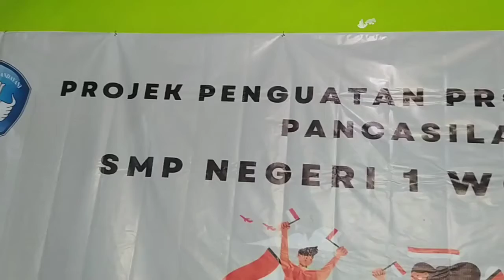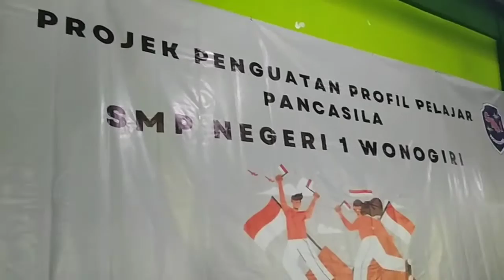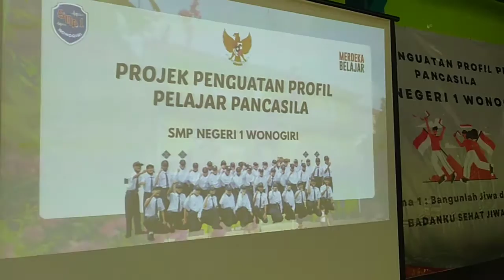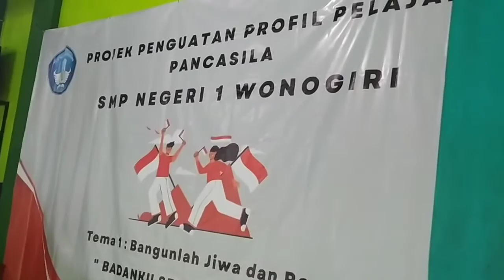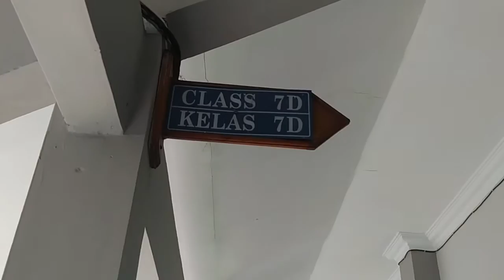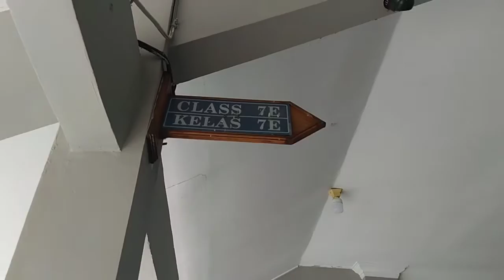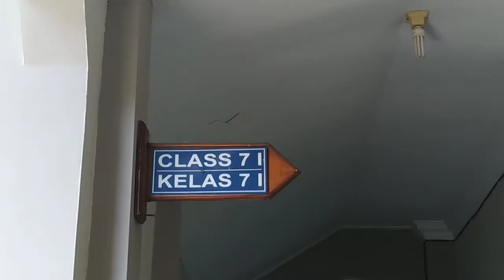Projek Penguatan Profil Pelajar Pancasila di SMPN 1 Wonogiri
Kegiatan P5 di SMPN 1 Wonogiri hari pertama dengan tema Bangunlah Jiwa dan Raganya.